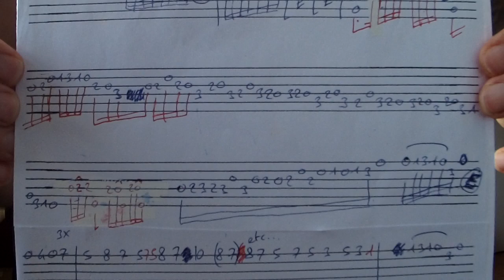Enrico Macias - Adieu Mon Pays (Cover + Tutorial + Tablature Tabs PDF)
Prix de la Tablature PDF /  Price of the PDF Tabs / Precio de la Tablatura PDF = 5 €
OBTENIR la Tablature PDF - GET the PDF Tabs - RECIBIR la Tablatura PDF:

FRANCAIS
Envoyez moi sur mon mail « » le nom exact de la vidéo puis payez sur mon compte Paypal « » le prix de la Tablature. Dans la rubrique « Ajouter un Message », au moment de l’envoi d’argent, écrivez bien votre mail et le nom entier de la vidéo.
Je vous enverrai alors sur votre mail la Tablature.
ATTENTION !, Dans Paypal, si vous sélectionnez « Envoi d’argent à un proche », alors dans ce cas c’est sans frais, le prix est donc de 5€.
Par contre ATTENTION ! , si vous sélectionnez « Paiement d’un objet ou d’un service », Paypal prend, dans ce cas, des frais de 0,50€ par transaction même pour un si petit montant. Donc Si vous sélectionnez « Paiement d’un objet ou d’un service », vous devez envoyer 5,50€. Si vous envoyez depuis l’étranger (hors de France), il peut y avoir des frais et il est possible qu’il n’y ait pas l’option “Envoi d’argent à un proche ”. Dans ce cas envoyez la somme nécessaire de telle façon que je reçoive 5€ au final.

ENGLISH
Send me an email to « » , write the correct full name of the video and order to my Paypal account « » (write your email address in « Add a note » and the correct full name of the video). Then I will send you the PDF Tabs.

CAUTION !, In Paypal, if you select « Sending to a friend »  in this case, it is without fee, So just pay 5€.
But CAUTION !,  if you select « paying for an item or service » Paypal takes, in this case, fees of €0.50 per transaction even for such a small amount. So If you select "Payment of an item or service", you must send 5,50 €. If you are sending from abroad (out of France), there may be fees and there may not be the option "Sending to a friend". In this case send the necessary amount so that I receive 5€ in the end.

ESPAÑOL
Enviame un email a « » (escribeme el nombre exacto de la video) y pagarme a mi cuenta de Paypal « » (escribe tu email en la rubrica « Agregar Nota »). Entonces le enviaré la Tablatura .

CUIDADO !, En Paypal, si selecciona "envio de dinero a un amigo o familiar", en este caso es sin comision. Por lo tanto, solo necesita enviar 5€.
Pero CUIDADO !, si selecciona, en Paypal,  "pagar un articulo o servicio", Paypal toma, en este caso, comision de 0,50 € por transacción, incluso por una pequeña cantidad. Entonces, si selecciona "pagar un articulo o servicio", debe enviar 5,50€. Si realiza envíos desde el extranjero (fuera de Francia), puede haber un comision y es posible que no exista la opción "envio de dinero a un amigo o familiar". En este caso, envíe la cantidad necesaria para que reciba al final 5€.